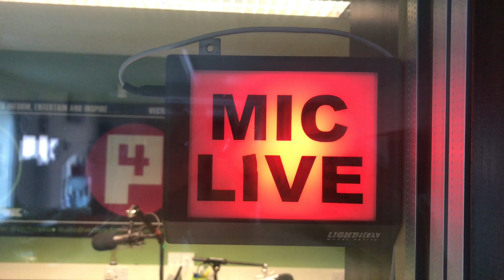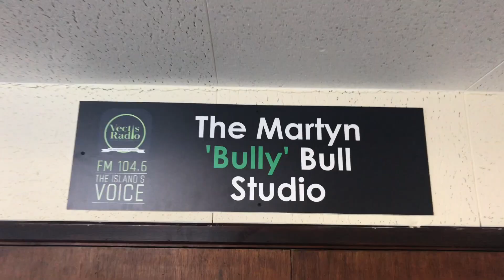Meet the Vectis Radio presenters of 2018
Vectis Radio on FM 104.6 and Online